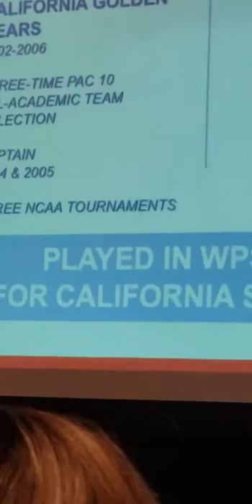California Storm alumni, Tracy Hamm, speaks on playing with Sissi, Brandi Chastain, Leslie Osborne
California Storm alumni, Tracy Hamm, speaks on playing with Sissi, Brandi Chastain, Leslie Osborne, etc. How California Storm and  the WPSL changed her life. ❤ You have arrived Tracy❤